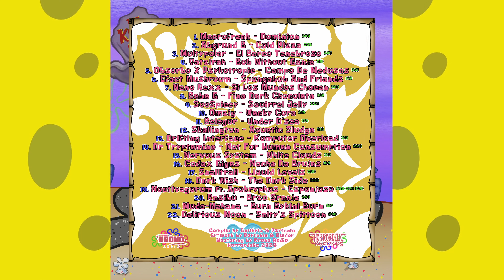07. Nano Rexx - Si Los Mundos Chocan 200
After “Sea U in Hell”, we bring you FastFood 2 go!

The menu promises a full tempo, non-stop action filled psychedelic radioactive nautical nonsense that will make you flop like a fish!

Tracklist:
1. Macrofreak - Dominion 240
2. Abgrund B - Cold Pizza 232
3. Multypolar - El Barco Tenebroso 200
4. Yetzirah - Bob Without Ganja 210
5. Obsorbo X Psykotropic - Campo De Medusas 201
6. Efect Mushroom - Spongebob And Friends 190
7. Nano Rexx - Si Los Mundos Chocan 200
8. Baba G - Fine Dark Chocolate 300
9. SooSpicey - Squirrel Jelly 220
10. Omzig - Wacky Core 214
11. Belegur - Under D'sea 176
12. Skellington - Aquatic Sludge 210
13. Drifting Interface - Komputer Overload 210
14. Dr Tryptamine - Not For Human Consumption 220
15. Nervous System - White Clouds 210
16. Codex Gigas - Noche De Brujas 168
17. Snailtrail - Liquid Levels 200
18. Dark Wish - The Dark Side 222
19. Noctivagorum Ft. Apokryphos - Esponjoso 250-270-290
20. Rasibu - Brzo Sranje 280
21. Mude-mahana - Burn Bykini Burn 217
22. Delirious Moon - Salty's Spittoon 260

Credits:
Compile by Antikriz & Psytanic
Artwork by Psytanic & Hulder
Mastering by Krono Audio
Horrordelic 2024 darkpsy psycore Life